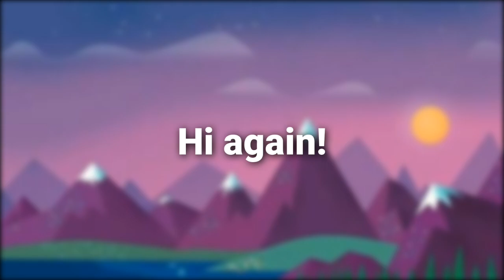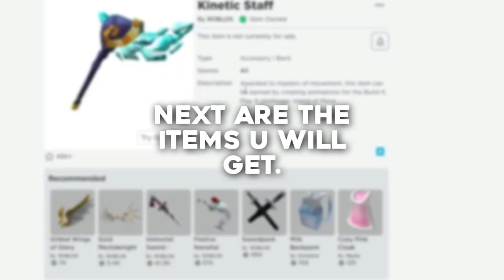5 NEW ROBLOX PROMOCODES IN 2020! (WORKING)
Thx for 100 views! Can we get more here?